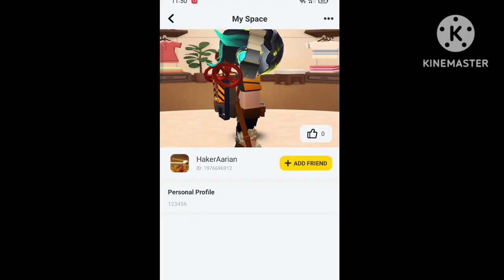HACKER VS SANIM for 1 vs 1 And Then This Happened in Bedwars Blockman Go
Please lgnore Tags -
BlockmanGo, BlockyMods, BlockmanGoAny,
BlockmanGoFunny, BlockmanGoEpic,
BlockmanGo Legendary,
BlockmanGo FireBall, BlockmanGo Jail Brawstars,
BlockmanGo Egg Wars,
BlockmanGo weapon, BlockmanGo Hide and Seek,
BlockmanGo New Games, BlockmanGo Wtf
moments, :))
Blockman GO
Blockman GO Gaming
Mattsun
Blockman Hack
Amaan
Amaan BG
Naomi
Hela
Tushar
Abid Bg
lamnotPK
lamnotElijah BG
Rishu23
Noface
Titan Bg
Redmaster BG
lamnotFun
Tylerbanks
GoodvinBG